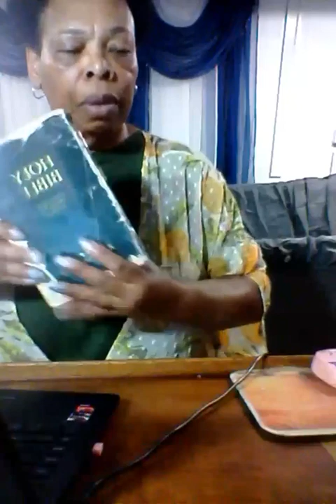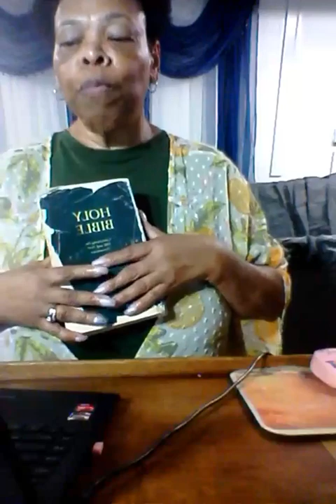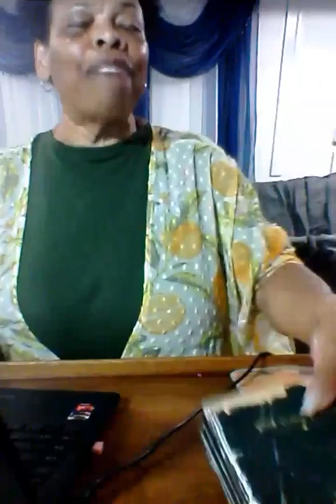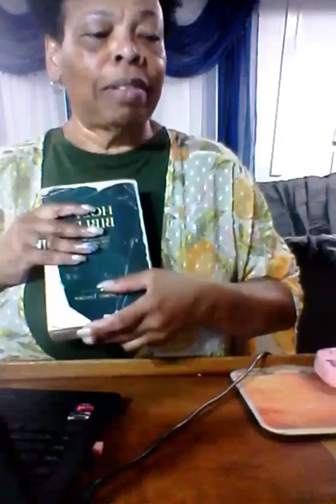Israel Is My Son, Even My Firstborn, Says the Lord Thursday 7/11/2024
Pray for, bless, do not curse Israel.